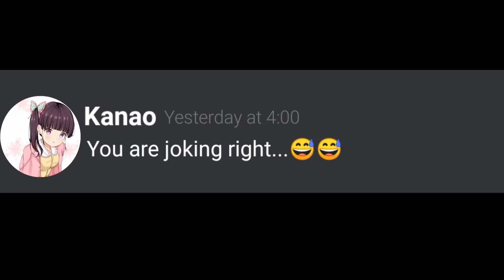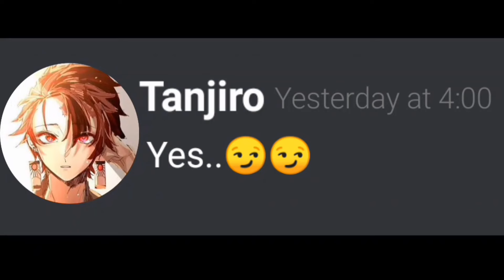DEMON SLAYER DISCORD Kanao and Tanjiro Playing Truth or Dare 😍😍😍😠😠😏😠😍😭😘😥😥😠😠